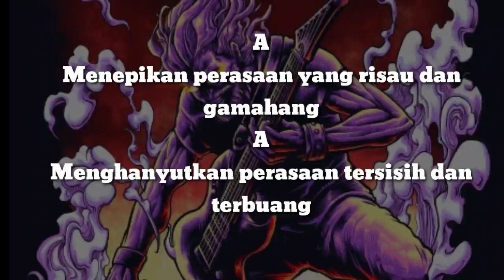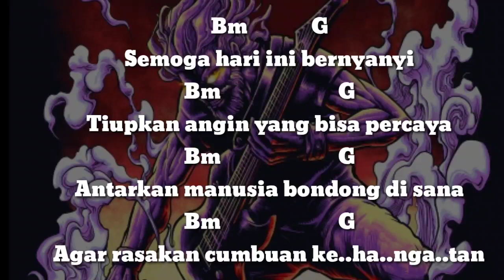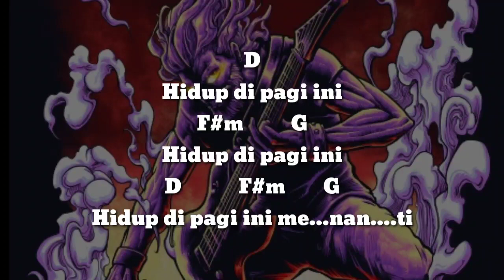Pas Band - Menyambut Pagi (KARAOKE) Chord+Lyric